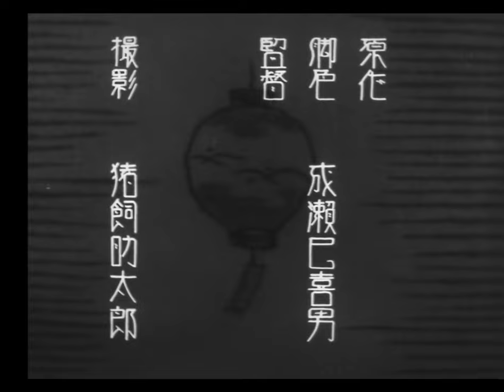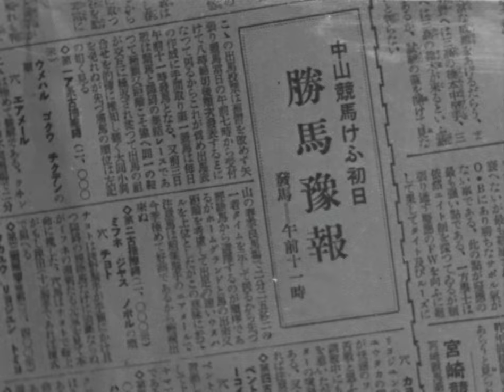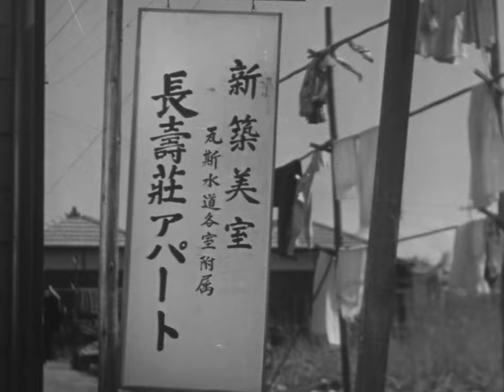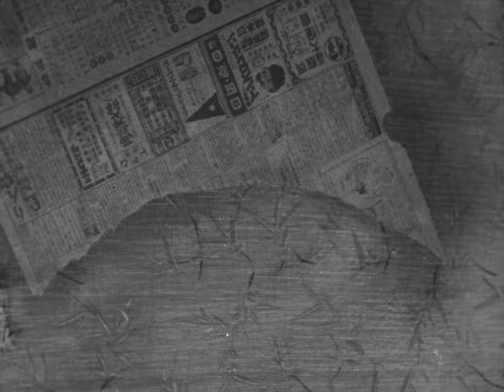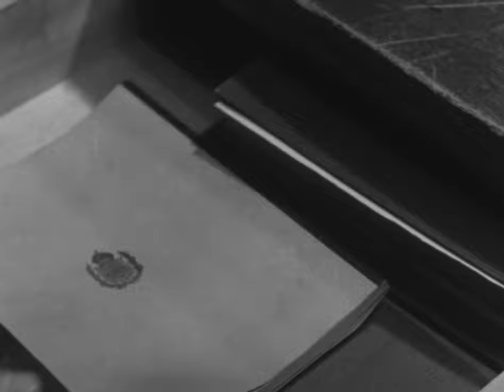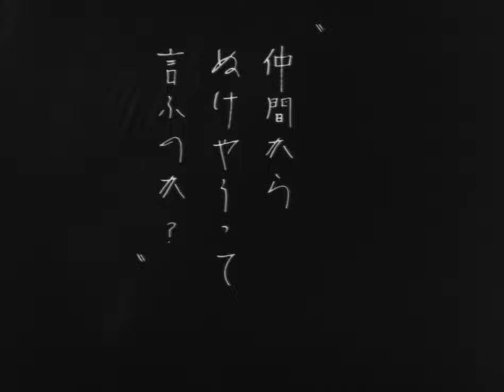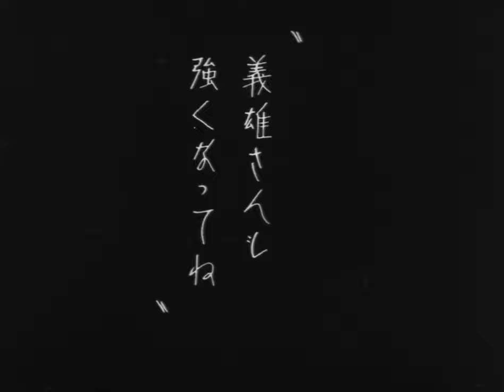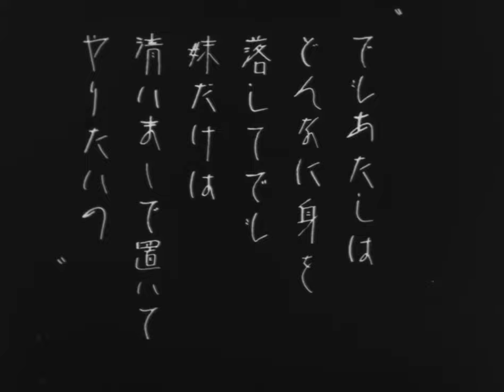Apart From You (1933 | 1080p)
Apart From You (君と別れて, Kimi to wakarete) is a 1933 Japanese silent drama film written and directed by Mikio Naruse. The film follows an aging geisha whose teenage son is ashamed of her profession, and their relationship with a young colleague of hers.